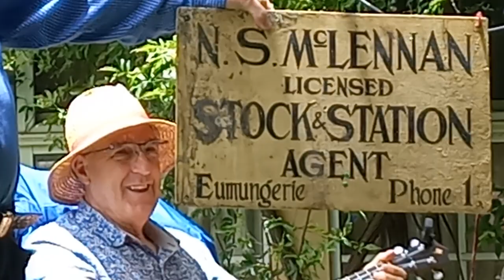Remembering Stewart McLennan with David McLennan